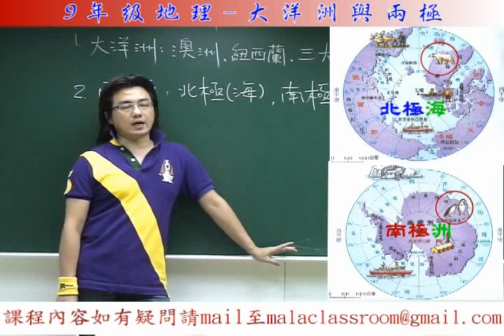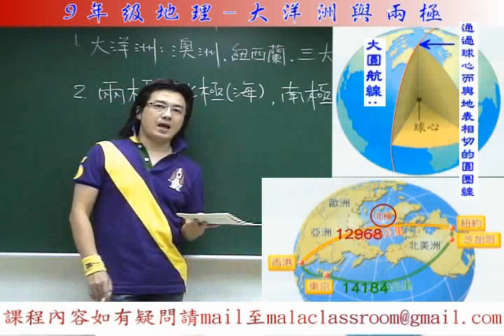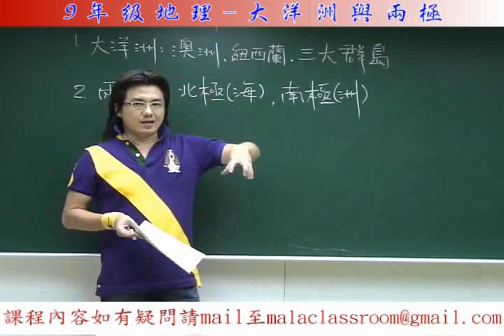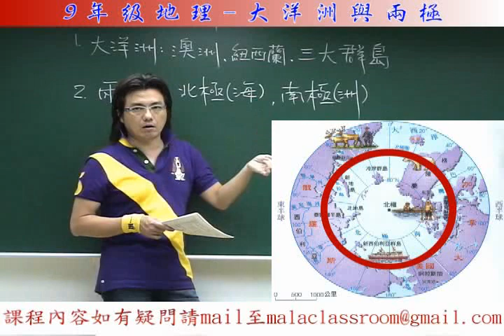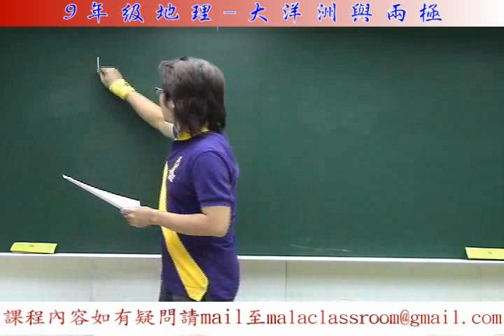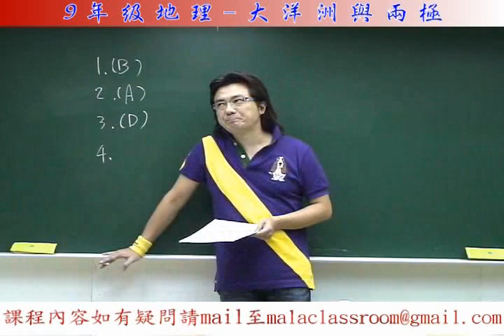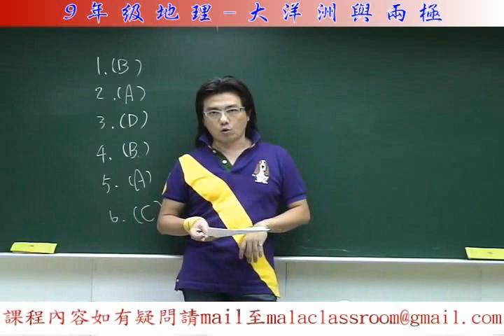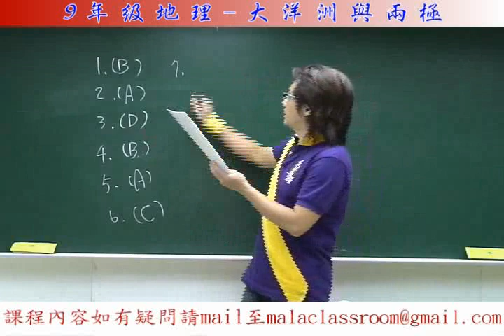大洋洲與兩極-part2.flv